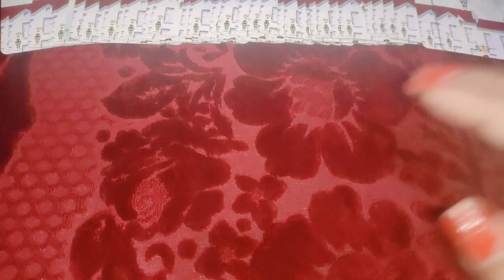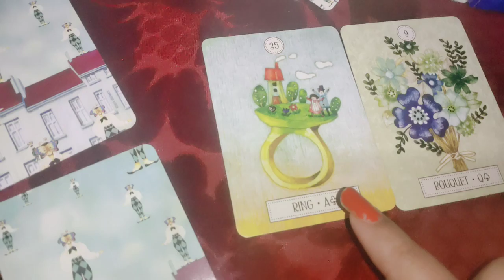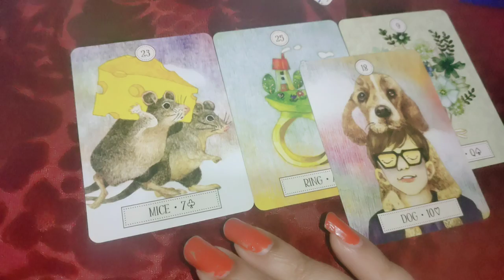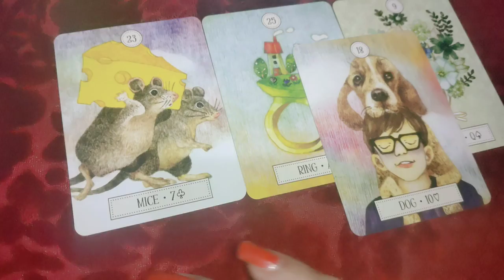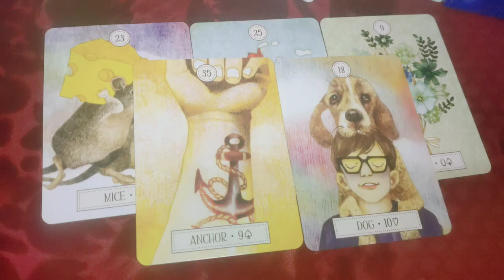vo abhi kuch kahna chahte hai 💌 vaao sun lo na 💑 timeless Tarot reading 🔮